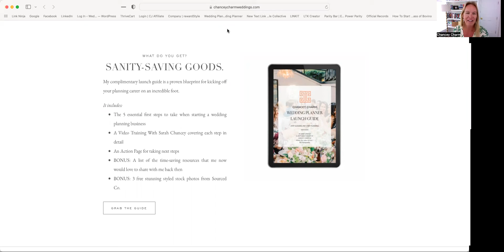How To Become A Wedding Planner In 5 Steps (Free Guide) | No Experience Needed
What's In This Video:
0:58 - Looking For Freedom & Flexibility In Your Life? How I built a 6-figure planning business with $300
4:47 - Host A Brand Shoot To Attract Your Target Client
6:58 - Create A Viable Website & Socials To Attract Your Target Client
10:11 - Snag My FREE Wedding Planner Launch Guide With Even More Must Have Resources

Building a wedding planning business that pays is possible with the right tools, resources, and community on your side. But where do you start to ensure you’re not kicking off your career shooting in the dark and wasting time? Not to worry—I’ve taken care of that part for you!

The video above + my complimentary launch guide is the ultimate blueprint for starting your wedding planning career off on the right, ready-to-take-names foot. In it, I break down the first 5 things you need to do once you’ve decided to start a wedding planning business, as well as giving you my "Little Black Book" of planner resources.

YOU WANT TO LEARN HOW TO BECOME A WEDDING PLANNER.
Breathe a sigh of relief. You’re in the right place.
A proven process + supportive community for anyone wondering how to become a wedding planner who gets paid, published + personally fulfilled

This means that if you click a link and purchase a product, I receive a little bit in return. This allows me to keep creating quality, free content. But, please know that I only share things I absolutely believe in! I also occasionally share a product I received for free in exchange for a review.  Again, the review I share is absolutely my own, and I only share products I believe in.